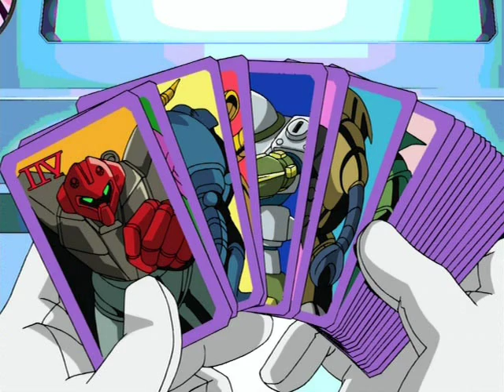Sonic Sings the "Ferrets" Song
Sonic singing the song from the FilmCow movie "Ferrets".  WMM screwed it up at 0:31-0:33, but oh well...